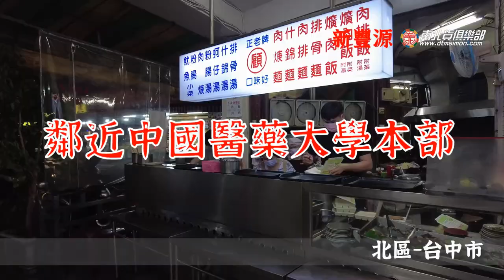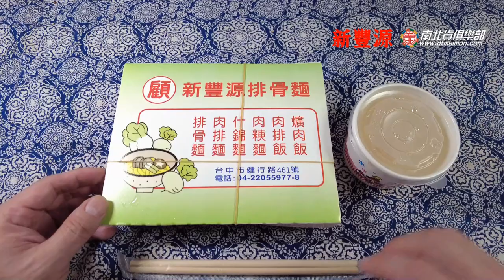【電冰箱美食分享頻道】大家來吃便當31- 中國醫大排骨老店電冰箱吃給你看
負鼠廚房您的附屬廚房 @2021